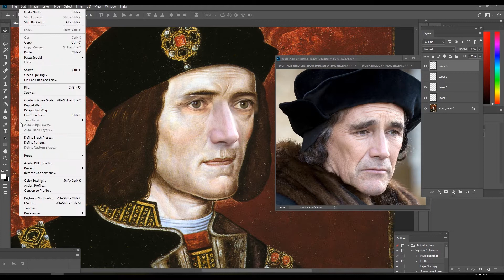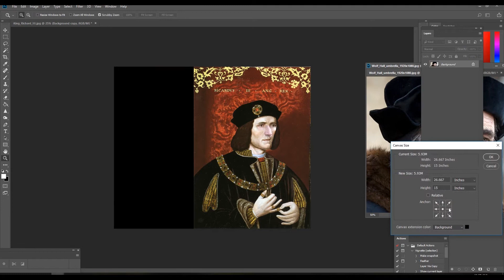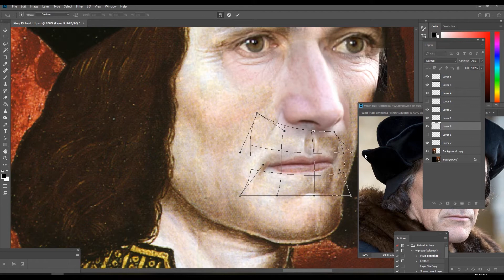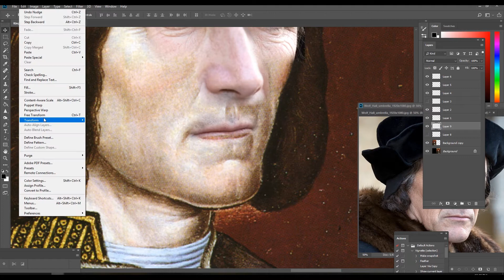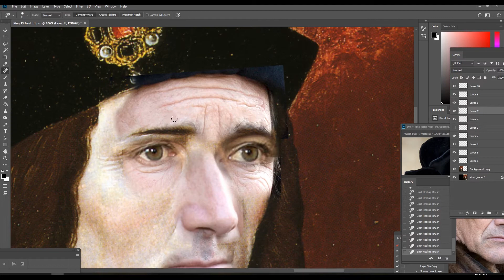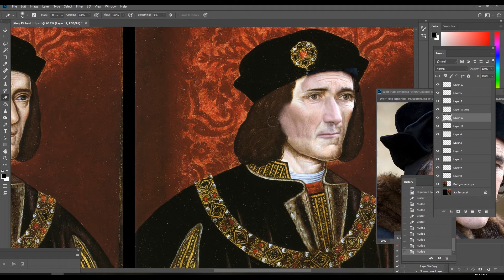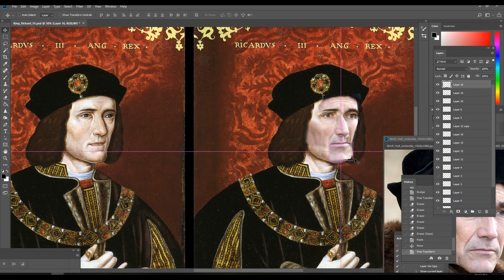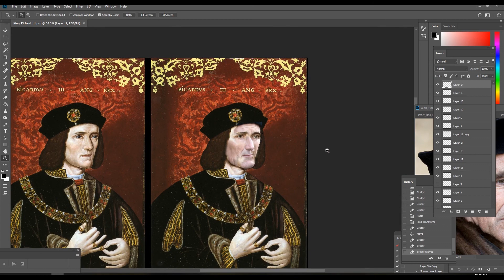Photo reconstruction of Richard III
Combining an image of Mark Rylance in the role of Thomas Cromwell with a contemporary painting of King Richard III to get an idea of what Richard may have looked like.